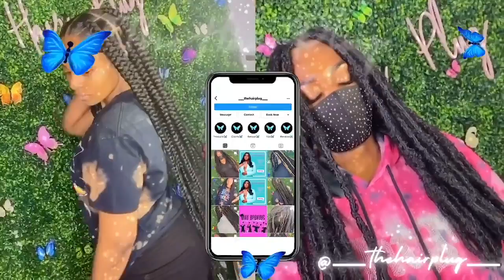5 Tips to Increase Clientele & Book More Appointments | Jay Amour